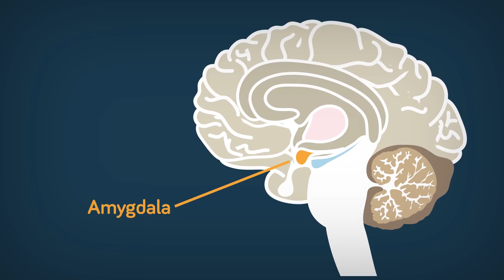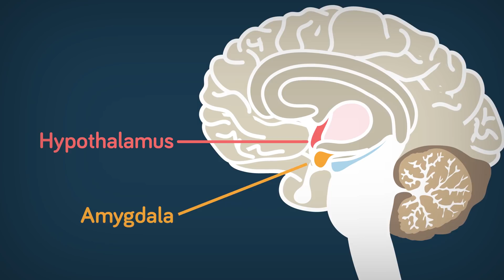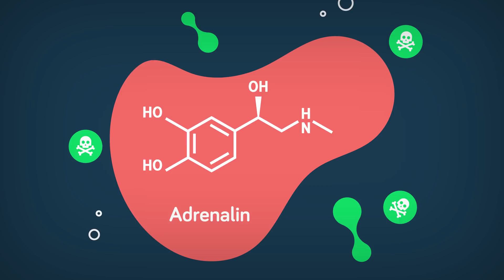Can You ACTUALLY Be Scared To Death?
We all know the feeling of being scared, it makes your heart race and you start to panic, but can you actually be so scared that you die? In today's crazy video we're going to look at what factors in to being scared and if your fear can actually kill you.